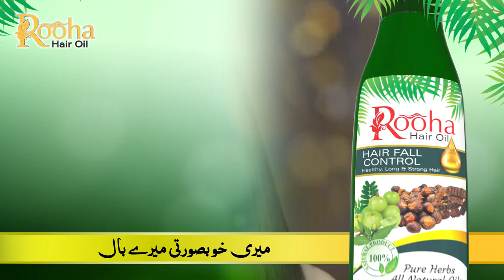ROOHA HAIR OIL TVC II HEALTHY AND STRONG HAIR FORMULA II HAIR FALL SOLUTION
Greener Ads Is A Creative Marketing And TVC Making Agency